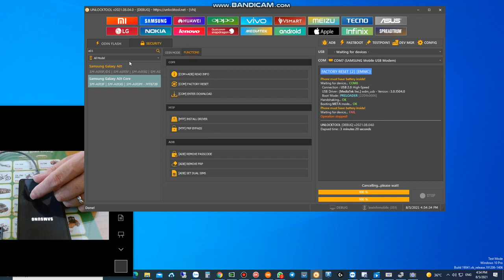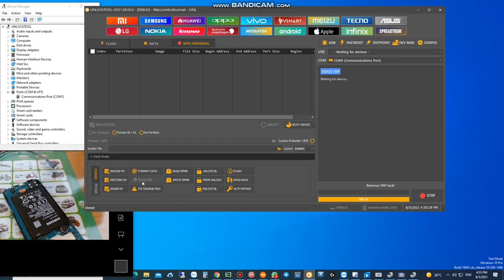Samsung MTK Remove FRP Testpoint connect By Unlocktool GSM LALIT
Update on : Aug. 8, 2021
👉🏻 BUY ONLY FROM AUTHORISED RESELLERS
👉🏻 AVOID FROM SCAMMERS
1. UnlockTool 12 months License
2. UnlockTool 6 months License
3. UnlockTool 3 months License